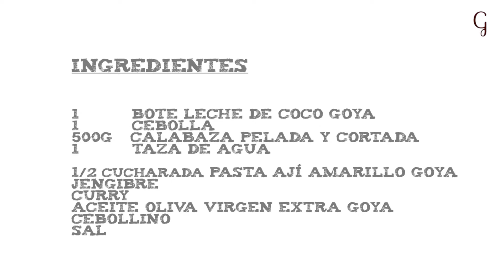Receta de crema de coco y calabaza